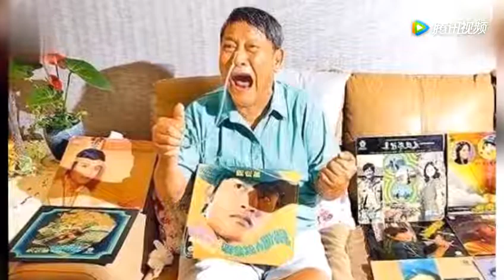曾因春晚一夜爆红，却因为意外而成残疾人，遭儿女抛弃生活窘迫